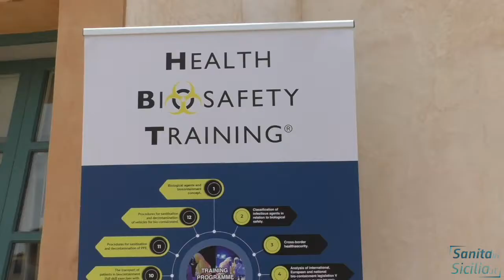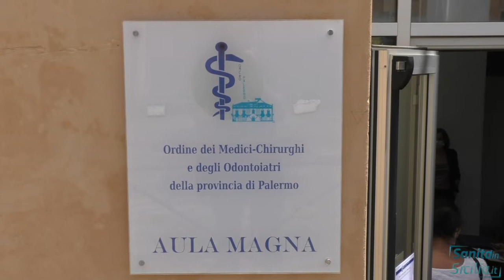health Bio Safety Training - per Sanità in Sicilia